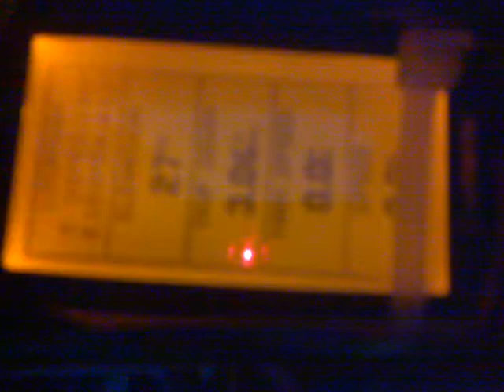Brendon's Cen Rc car.